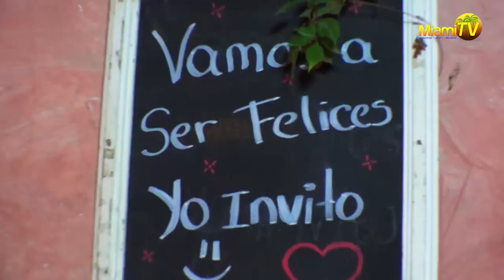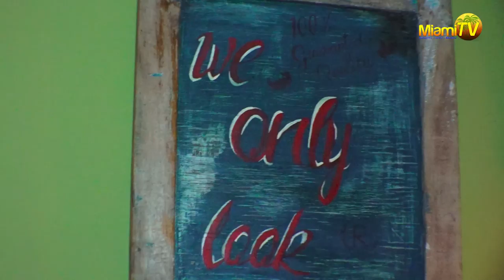Beef Wellington recipe - Tulum Estancia Jujeña